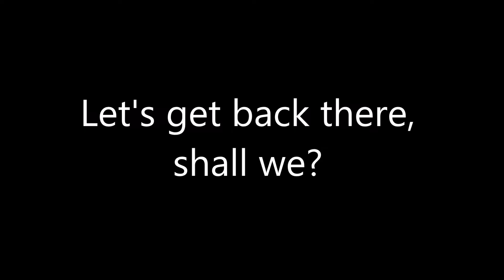Whispers of Leviathan - Dead Space 11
He says it's 'UGE

We know you have other options out there, thank YOU for choosing to fly ChaosAirlines!